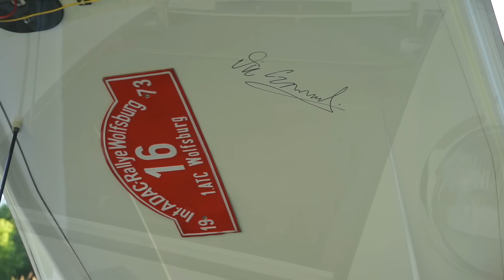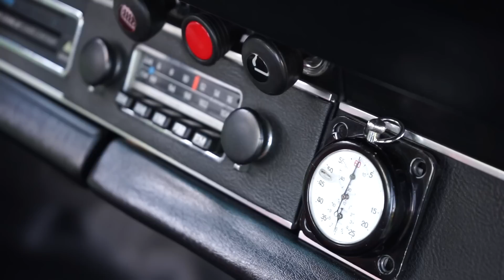Outta My Way: A visual tour of Vic Rola's 1972 Porsche 911E